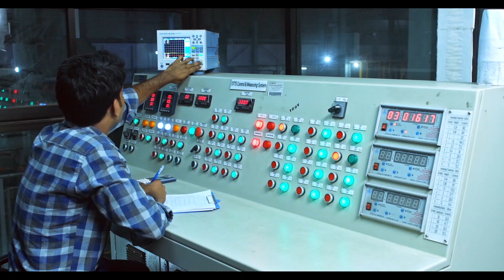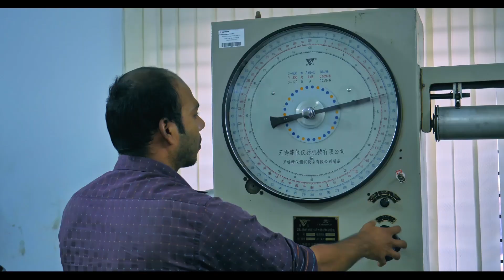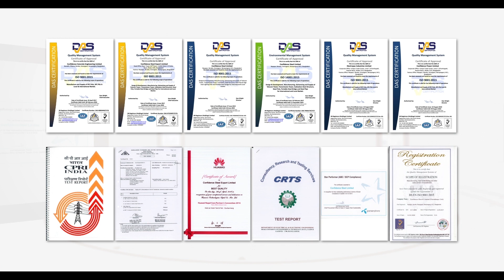AV- Confidence Infrastructure (Old)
Confidence Infrastructure is a sister concern of Confidence Group established in 2002 which is pioneer of many Infrastructure Businesses in Bangladesh. From giant towers to small pole fittings, Confidence Infrastructure caters to the vast, ever-increasing demands in the arena of engineering in local and international markets.
Our product diversity includes SPC Pole, SPC Piles, Steel Poles, Transmission Towers, Steel Cross Arm, Line Hardware, Pole Fittings, Transformer, Telecom Tower, Monopole and Pole. We are the pioneer manufacturer of Transmission Line Towers. We also manufacture Street Light Poles, Steel Bridges and Steel and RCC Slippers for Railway.
Innovation and continuous development are embedded in our core philosophy and we strive to create a unified and interactive working environment for our employees. Our culture focuses on learning and self-improvement, and we have a zero-tolerance policy towards sub-par working conditions. This combined with our state-of-the-art factories equipped with modern manufacturing and testing facilities, design software, and efficient man force have earned us the trust of our clients.
Our efforts have earned us recognition and acknowledged with awards. Our aspiration, precision and dedication have always enabled us to reach the desired destination.